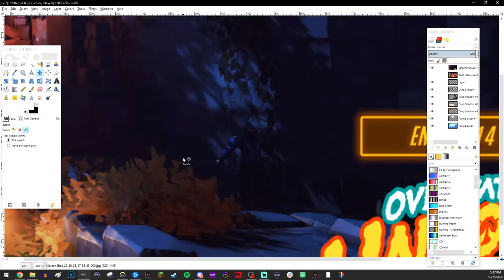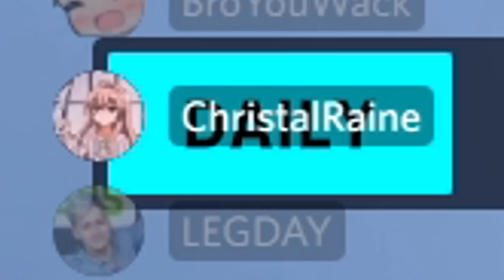The SCARIEST Thing in Overwatch 2 (Funny Moments)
The Bride isn't the scariest thing in Overwatch 2 after you look at the prices for skins in the shop...